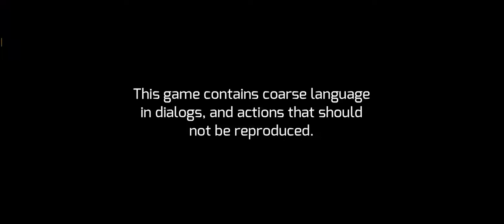play Gangstar Vegas: World of Crime part 21